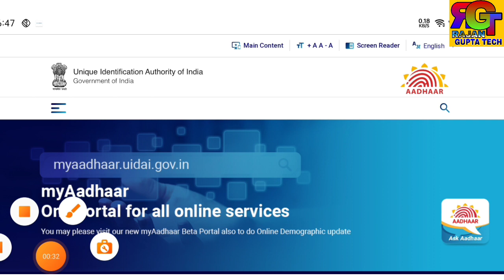CSC VLE महा खुशखबरी | CSC से Aadhar Enrollment Centre रजिस्ट्रेशन शुरू | इन सभी VLE को मिलेगा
CSC VLE महा खुशखबरी | CSC से Aadhar Enrollment Centre रजिस्ट्रेशन शुरू | इन सभी VLE को मिलेगा | CSC#csc

MY TELIGRAM -RK GUPTA TECH🌹🌹
🌹🌹CSC Help desk 😊😊🌹🌹